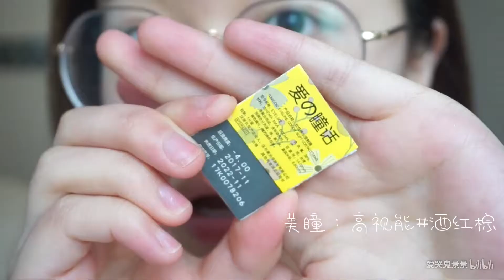Gentle Pink Makeup Tutorial